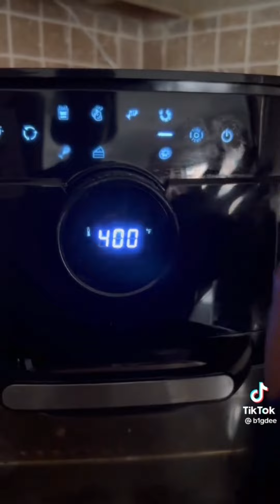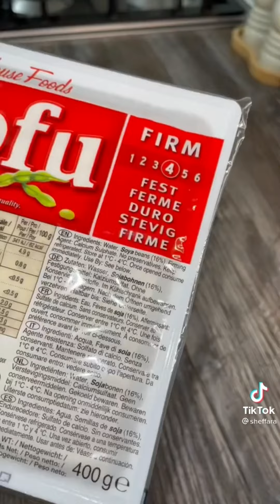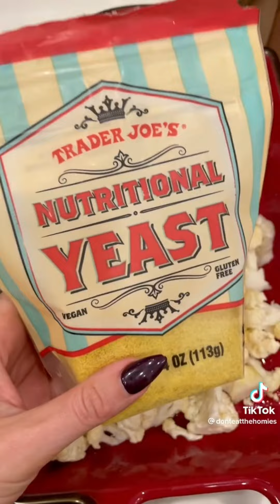Vegan aesthetic recipes || compilation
vegan aesthetic recipes